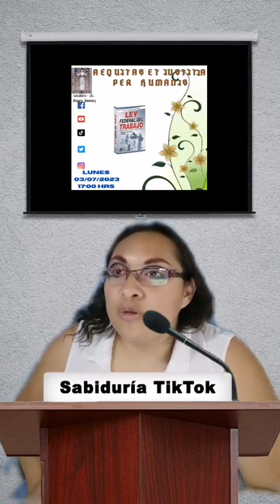procedimiento especial para la declaración de beneficiarios ante los nuevos tribunales laborales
el procedimiento laboral adecuado para poder demandar la devolución de aportaciones de los trabajadores fallecidos, designaciones de beneficiarios y dependencia económica así como el otorgamiento de pensión ya sea por viudez u orfandad de los beneficiarios de los trabajadores fallecidos